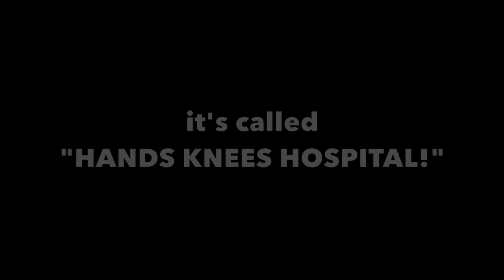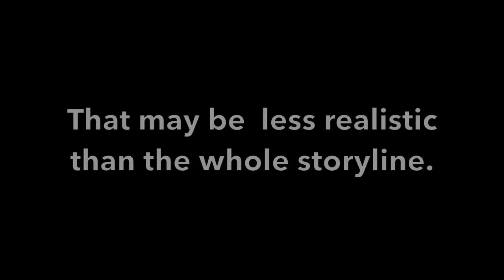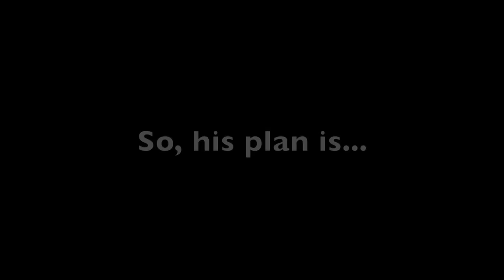ObGyn Doctor Reacts to Grey's Anatomy | C-Section in a HOUSE?! WHY?!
If you love the ABC medical drama Grey's Anatomy, you will enjoy this breakdown by ObGyn Doctor MamaDoctorJones. We're reacting to April's cesarean delivery in the season finale of Grey's Anatomy Season 12.

A c-section on Meredith's kitchen table? But WHY would you do that? Is it accurate? Is it a good idea? What's worth knowing?

You requested this episode and I think there's a lot to learn from it!

I know, I know - everyone is doing reaction series right now. But today we're putting an Obstetrician/Gynecologist (ObGyn) spin on it with another relevant medical drama reaction video learning about women's health topics!

If you guys like this ObGyn doctor reacts video leave a comment with another movie or tv show that has some relevance to women's health and I'll do another reaction video sometime. :)

In this medically-relevant TV drama reaction video we're learning all about emergency cesarean, Braxton Hicks, umbilical cord prolapse, and so much more!

Thanks for all your support guys. You're truly the best.